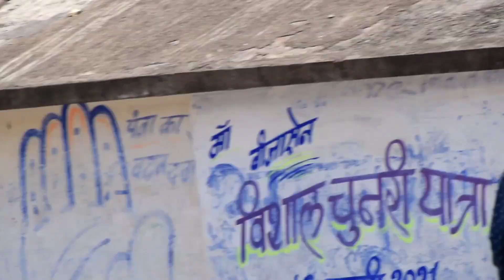|| Har funn maula Full HD video song || Paison Ki Chori||(AM brother)|(Arun Sahni Khurai)|| (mayank)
AM brother my channel

|| Har funn maula Full HD video song || Paison Ki Chori || ( AM brother ) ||
( Arun Sahni Khurai ) || ( mayank raikwar )

   Video editor          _.   arun sahni/mayank
   Camera man         _    arun sahni

Cast  :‑-

 arun sahni ,

 Mayank raikwar ,

 aj raj khurai ,

 Golu patel ,

 Neetesh mishra ,

Paise ke piche bhagna
Paise ka lalach
Paise se bhara bag
Paise ki Hera pheri
Paise ki chori
Paise se Bhari bag ki chori
Mani videos

Song by - T - series
Song - Har funn maula || koi jaane na / aamir khan/Elli a/

Paison ka lalach aur uske piche bhagna full video and story ( 2021)

My name ,
                   Arun sahni khurai
My city,
         khurai Madhya Pradesh distt
         Sagar( M.P )